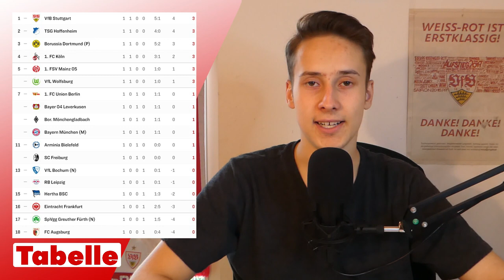RB Leipzig vs VfB Stuttgart | Vorbericht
Es geht nach Leipzig zum Freitagabend-Spiel